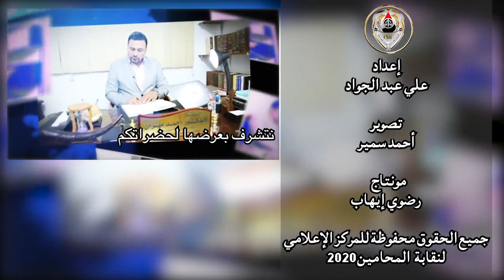بالفيديو الإجراءالتي تتخذها الزوجة في حالة إمتناع طليقها من آداء نفقة الأبناء